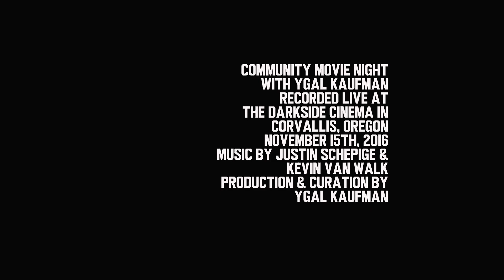The Infernal Cauldron (1903) Georges Melies New Original Music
The Infernal Cauldron  (Le Chaudron Infernal, 1903) directed by Georges Melies.
Screened in Corvallis, Oregon, on November 15th, 2016, as part of the Community Movie Night with Ygal Kaufman (CMNYK) screening series. All new original music performed live in the theater by Justin Schepige and Kevin Van Walk. Production/curation by Ygal Kaufman.